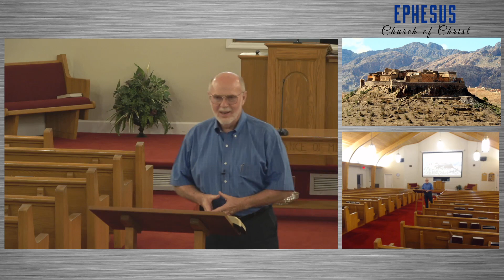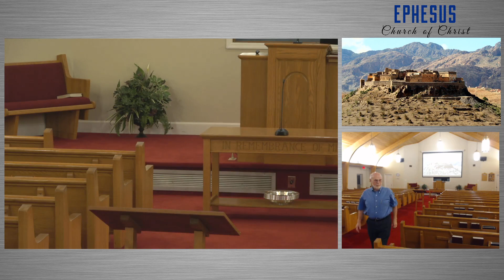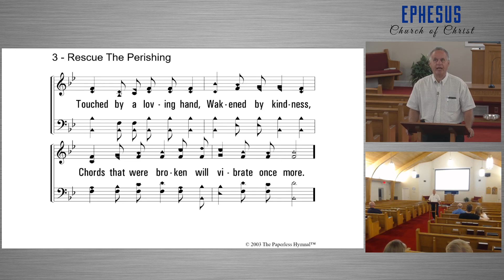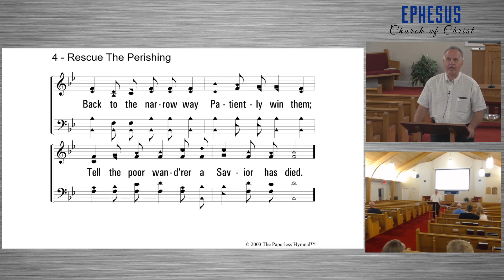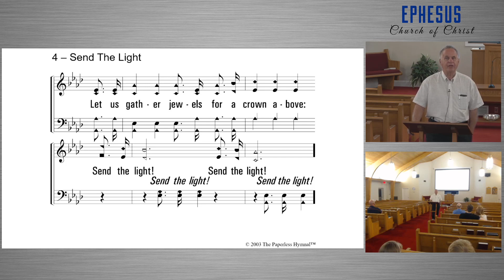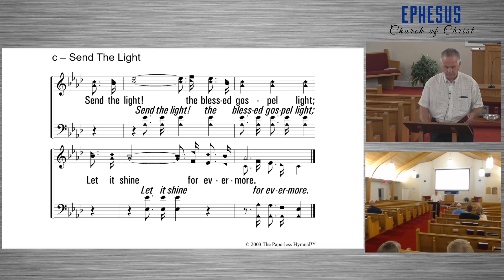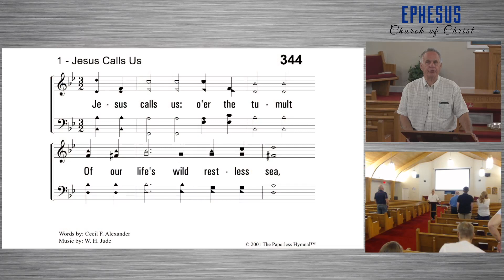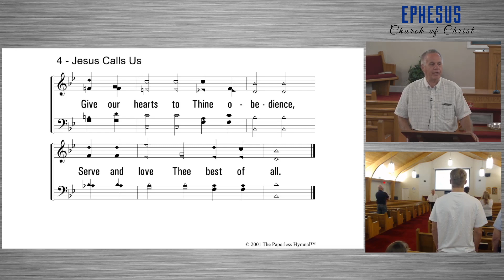Jeremiah 47-48:6 (Class #25)